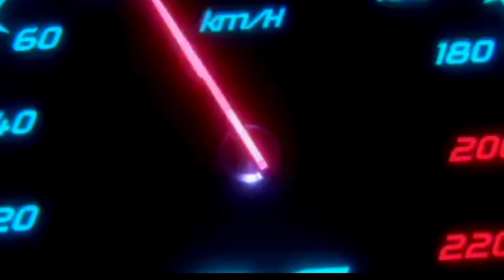SUPER KEREN❗YAMAHA MIO 155 GENERASI TERBARU MELUNCUR BRO! NMAX | PCX | AEROX | VARIO | BEAT | SCOOPY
SUPER KEREN❗YAMAHA MIO 155 GENERASI TERBARU MELUNCUR BRO!